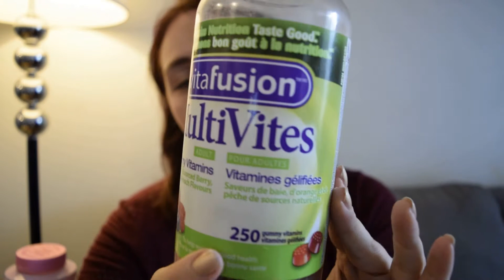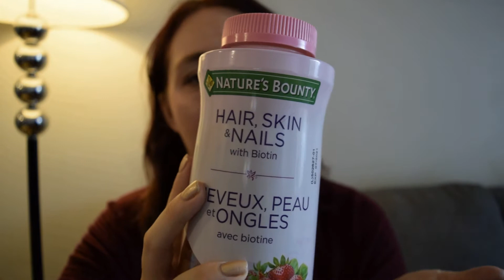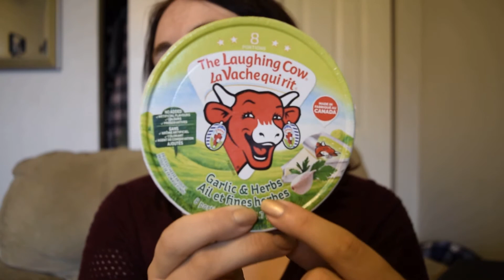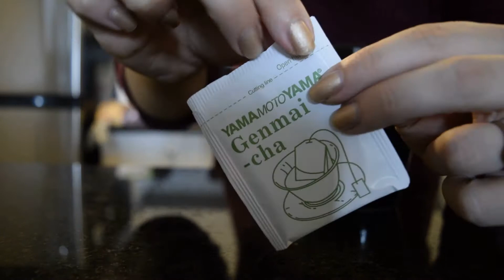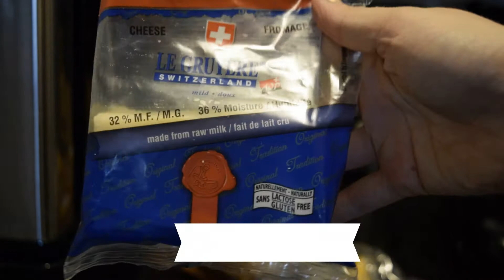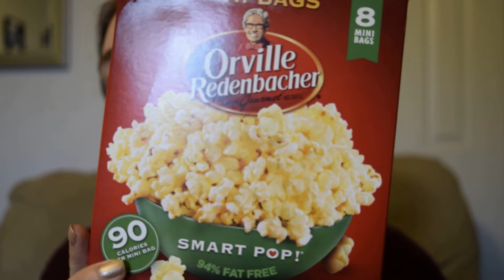Honest What I Eat in a Day 🍎 1500 Calorie Diet 🍽️ Working from Home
Trying out something different, I show you everything I ate in a day - the good, the bad and the ugly.

(also on Facebook and instagram @campfirewomen)